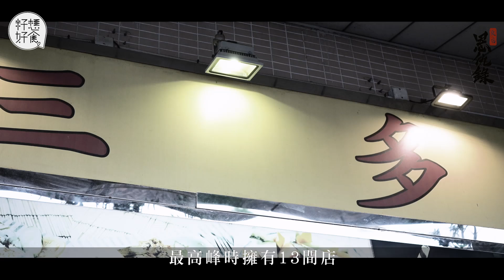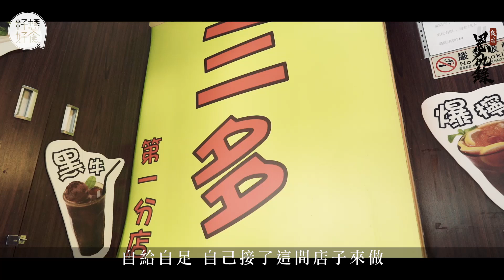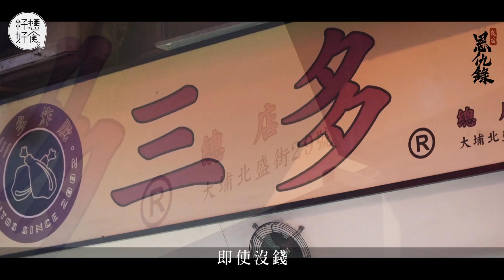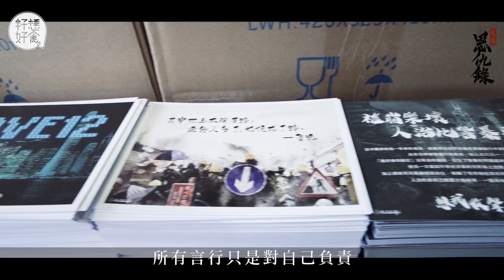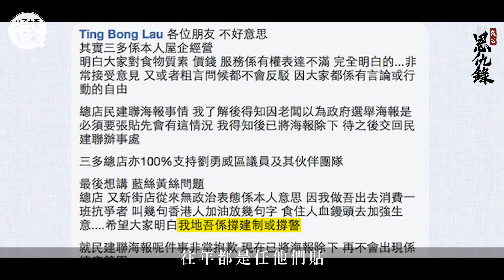大埔三多炸雞髀店拆夥60歲創辦人搞加盟店輸剩3店未言敗 嘆拍檔未能共患難 80後合夥人：我只想做好一間舖 籽想好食－果籽 香港 Apple Daily—原刊日期：20201105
三多炸雞髀是大埔名物。三多五年前積極擴張，衝出大埔，最高峯有13間店。直至去年，三多加盟店相繼執笠，大埔現存兩家直營店的老闆原來已經拆夥分家，各行各路。
撰寫大埔食評「大埔為食友」的版主Louis說：「大埔昔日有兩間消夜名店，一間是陳漢記腸粉，另一間是三多，每到晚上它門口便泊滿車，地位等同於元朗的B仔涼粉。」三多創辦人Ben Lau（Ben哥），在大埔北盛街開店十五年，五年前和原本是熟客的李先生及另一個朋友Belly，三人夾份在同區的美豐花園開第一間分店，之後衝出大埔，先在元朗做外賣，後來再擴張開加盟店，筲箕灣、旺角、深水埗、觀塘、荃灣、大圍等都有分店。三多第一分店 （美豐花園）老闆李先生說：「我之前做飲食業，所以創辦人找我合作。那時我們在一年內開了五、六間加盟店，可能擴張得太急，當有人想加盟時，我們在位置上等各方面的配套，沒有很好的建議。三多在大埔算是較多人認識，但在其他區的居民未必知道。」